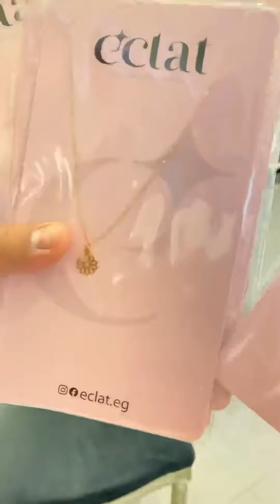الذهب في مصر اليوم اسعار تبدأ من ١٠٠٠ جنيه / عيار ١٨ موديلات ٢٠٢٢ / مع سولي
سعر الذهب اليوم ٢٠٢٢ مصر وتوقعات بارتفاع سعر الذهب اسعار الذهب عيار ١٨ اسعار الذهب عيار ٢١ اسعار الذهب عيار ٢٤ وسعر الجنيه الدهب وسعر الاوقيه الذهب وما هي افضل طريقه لاستثمار الذهب معلومات عن الذهب مهمه جدا سوف تفيد جميع افراد الاسره وخصوصا المقبلين على الزواج كما ان الفيديو سوف يقدم لكي نصائح لاستثمار اموالك ايا كانت ضئيله او كثيره وسوف اقدم لكي حلول لضمان القيمه الشرائيه لاموالك ونصائح للراغبين في شراء الذهب مع تراجع سعره عالميا وتوقع اسعار الذهب هذا الاسبوع وسوف نذكر مصنعية الدهب اللازوردي وذهب ايجيبت جولد بالاضافه الي تحليل سعر الذهب وتوعية
ونصائح عن شراء الذهب

The gold price in egypt
Is it good to buy gold in egypt
How to save money
How to invest in
Gold rate
Gold price today
Gold price in egypt